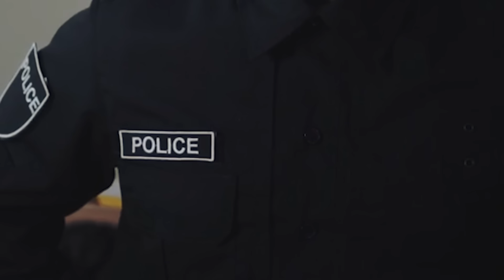Racist Flight Attendant Kicks Black Cop Off Plane, Then She IMMEDIATELY Regrets It!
A black cop named Officer Jeremy Pavel boards a plane bound for Florida. But before take-off, Catherine, a flight attendant, tells him to get off the plane to solve a boarding pass problem. At first, the cop believes the matter can be solved amicably and quickly, especially because he’s on an official assignment. But when the flight attendant kicks him out, Officer Pavel sees through the stewardess' racial prejudices after noting and comparing her demeanor with him and the rest of the passengers. When he finally disembarks the plane, what happens next immediately makes the flight attendant regret her actions.